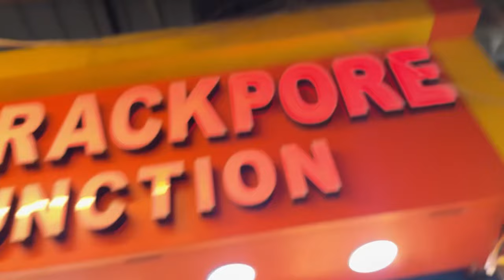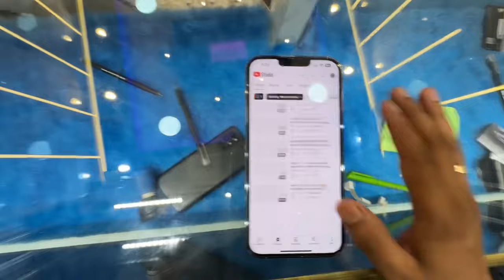ব্যারাকপুরে 😍 Best Second Hand 📲 Mobile মার্কেট || 6000 থেকে Iphone 😱 শুরু || Emi available